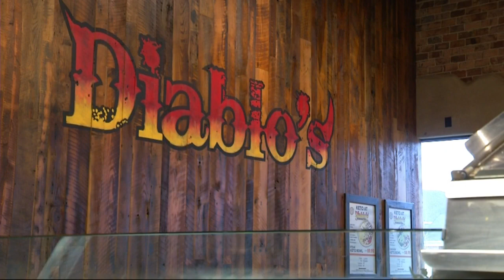Diablo's Food Truck feeding the CSRA